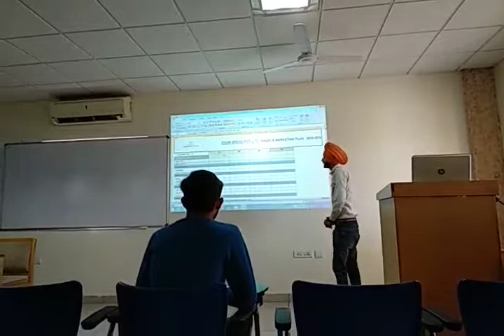Manpreet Singh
ID - PB0217048

Subject: MBUS08